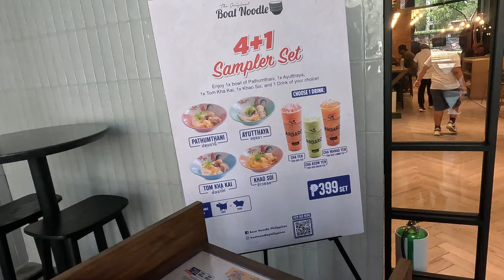HOW TO PAINT STOCK WHEELS? | SUZUKI JIMNY JB74 | BONIFACIO GLOBAL CITY CRAWL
Elastic Dip Spray Paint available on shopee!

3 TON Jack stand available on shopee!

FIRE PIT FROZEN MEATS - Camping food ready to cook

MLABS.PH - Seller of Suzuki Genuine Parts and aftermarket parts/accessories for the Jimny JB74

CAMPING GEARS

STORAGE BOX: THOR Storage Box 53L (also available in different sizes)

JIMNY CAMP GEARS